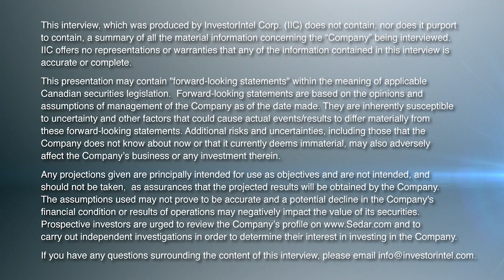Jack Lifton Spotlights Energy Fuels: A Game-Changer for the American Critical Minerals Market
In a recent InvestorIntel interview, host Jack Lifton caught up with Mark Chalmers, CEO of Energy Fuels Inc. (NYSE American: UUUU | TSX: EFR), a company that he boldly terms as the "single most underrated critical minerals company on the NYSE."

In this interview, Chalmers elucidated that Energy Fuels stands unparalleled in its production capacity, especially in the uranium sector. With a global thrust towards carbon-free energy, he said that the uranium business is experiencing a renaissance. Following a dormant phase post-Fukushima, utilities are now vying for long-term contracts. This renewed interest aligns perfectly with Energy Fuels' strategic moves to re-engage multiple mines.

Shifting gears to rare earths, Chalmers emphasized their pioneering status as the solitary producer in the US. Their successful alliance with domestic American heavy rare earths miner, Chemours, has ushered them into processing monazite and making strides in the rare earth carbonate sector. Energy Fuels' Bahia heavy mineral sands project in Brazil, and its phase one separation plant in Utah stand as testaments to its rapid advancement.

A notable moment in the interview was when Lifton pointed out the vast disparity in construction costs between Energy Fuels and the recent US Department of Defense's $300 million contract awarded to Lynas. Chalmers attributed Energy Fuels' economic advantage to leveraging existing infrastructure, in-house expertise, and its unique ability to oversee everything internally.

In wrapping up, Lifton commended Energy Fuels for its unmatched potential and trajectory in critical minerals. Chalmers graciously responded, hinting at more exciting updates in the coming months.

With both uranium and rare earths witnessing global demand surges, Energy Fuels, under Chalmers' aegis, is poised to redefine industry paradigms.

Energy Fuels is a leading US-based critical minerals company. The Company, as the leading producer of uranium in the United States, mines uranium and produces natural uranium concentrates that are sold to major nuclear utilities for the production of carbon-free nuclear energy. Energy Fuels recently began production of advanced rare earth element (“REE“) materials, including mixed REE carbonate, and plans to produce commercial quantities of separated REE oxides in the future. Energy Fuels also produces vanadium from certain of its projects, as market conditions warrant, and is evaluating the recovery of radionuclides needed for emerging cancer treatments. Its corporate offices are in Lakewood, Colorado, near Denver, and substantially all its assets and employees are in the United States. Energy Fuels holds two of America’s key uranium production centers: the White Mesa Mill in Utah and the Nichols Ranch in-situ recovery (“ISR“) Project in Wyoming. The White Mesa Mill is the only conventional uranium mill operating in the US today, has a licensed capacity of over 8 million pounds of U3O8 per year, has the ability to produce vanadium when market conditions warrant, as well as REE products, from various uranium-bearing ores. The Nichols Ranch ISR Project is on standby and has a licensed capacity of 2 million pounds of U3O8 per year. The Company recently acquired the Bahia Project in Brazil, which is believed to have significant quantities of titanium (ilmenite and rutile), zirconium (zircon) and REE (monazite) minerals. In addition to the above production facilities, Energy Fuels also has one of the largest NI 43-101 compliant uranium resource portfolios in the US and several uranium and uranium/vanadium mining projects on standby and in various stages of permitting and development.